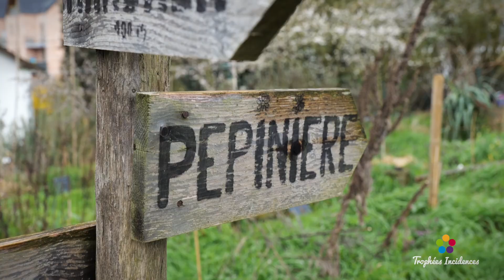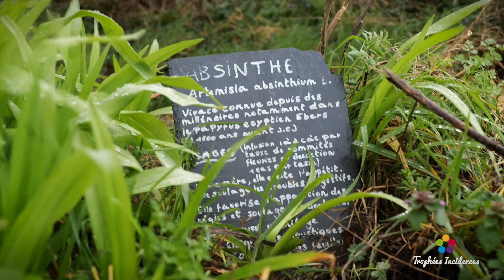Le Potager du Gailleroux : Description du projet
Cette vidéo synthétise le projet du Potager du Gailleroux. Elle a été réalisée en avril 2023 suite à ma sélection comme finaliste aux Trophées Incidences du Brabant wallon. Ce concours récompense les initiatives éco-innovantes.

Le Potager du Gailleroux c’est un jardin-forêt qui remet du vert et l’arbre au cœur du système alimentaire, c’est des graines 100 % locales et résistantes à la sécheresse, une pépinière de plantes comestibles, des formations vous aidant à augmenter votre autonomie au jardin, une aide à la création de votre propre potager ou jardin-forêt, des tisanes entièrement fabriquées avec les plantes médicinales du lieu et des paniers de légumes très diversifiés.

Le projet vise à diversifier notre alimentation et à la végétaliser davantage. Toutes les strates d'une forêt alimentaire sont explorées. En plus des espèces indigènes, des plantes sauvages et des légumes connus de tous, des espèces peu connues et résistantes au froid et à la sécheresse sont aussi encouragées. 7000 espèces alimentaires seraient possibles en région tempérée ! Bref, nous avons un choix énorme possible et nous avons la possibilité d'augmenter notre autonomie et même sur des toutes petites surfaces. Chacun disposant d'un jardin peut contribuer à modifier notre regard au vivant et à notre assiette.